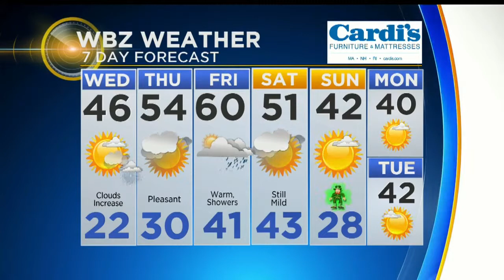Sarah Wroblewski 2019/03/13 CBS4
Sarah Wroblewski CBS4 Air date: March 13 2019